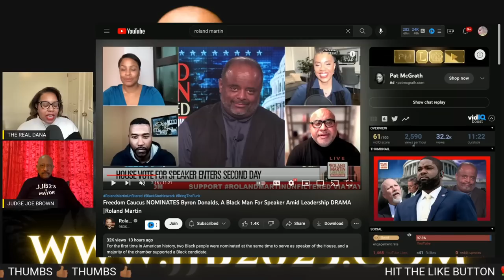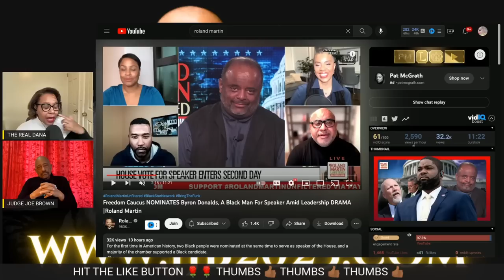Judge Joe Brown Calls Roland Martin A "Coat Tail Hanger"